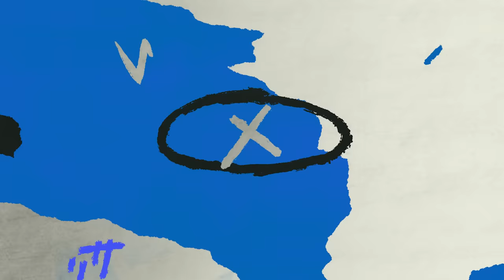약속의 8회, 홈런 3방, 36번째 역전승, 승리 직후의 모습 애프터매치(08.17 NC전)